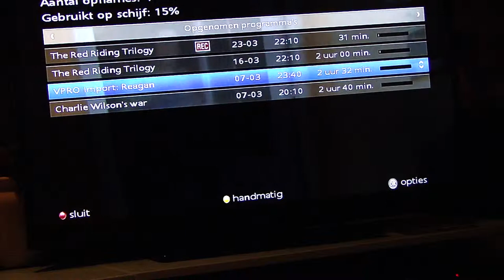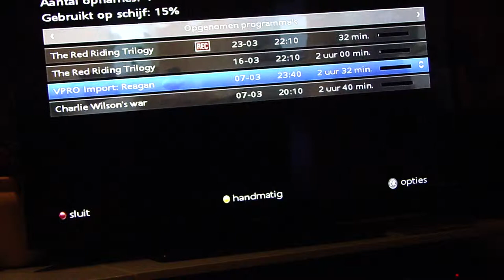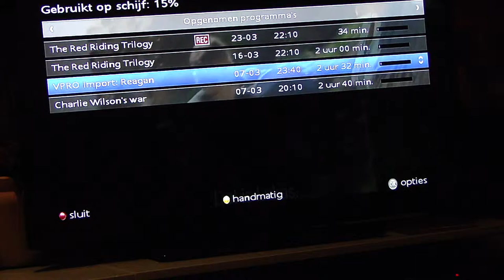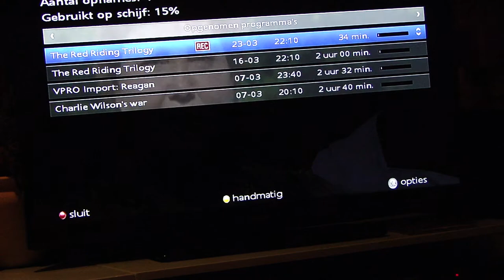Lijbrandt glass fibre Philips televison Amino synchronisation problems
This video is a second demonstration of the problems with the Lijbrandt glass fibre television service. It show several black screens and format changes during accessing the PVR record/play menu.

Watch the changes at the end when the same menu-screen shows three different format after each other. As the problem occurs intermittent the recording is not perfect, but keep in mind that I mounted the camera on a tripod, zoomed in and I did not change any of the recording settings afterwards. During some of the black screens the camera looses its auto-focus but it correct it again, I didn't touch it!

So within this recording the individual frames/takes can be compared. Watch for example the size and positioning of the text "15%" on the top of the screen, it chnages several times during this recording.

In order:
00:55 - black screen
01:00 - black screen in the display of a menu!
01:18 - same
01:54 - black screen while the reproduction of a stored video is halted
02:38 - black screen
02:48 - black screen AND format change
02:48 - black screen AND format change
02:54 - same

My hypothesis is that there is a HDMI synchronisation problem somewhere between the Amino PVR 540 and the Philips television 39PFL3807H/12.

Any suggestions?